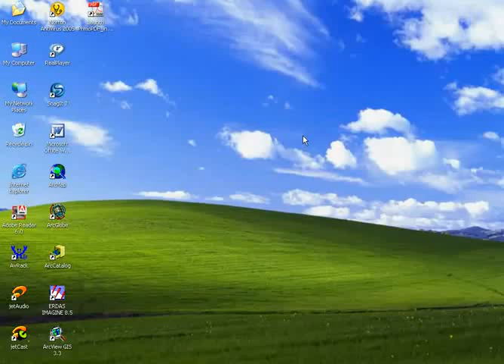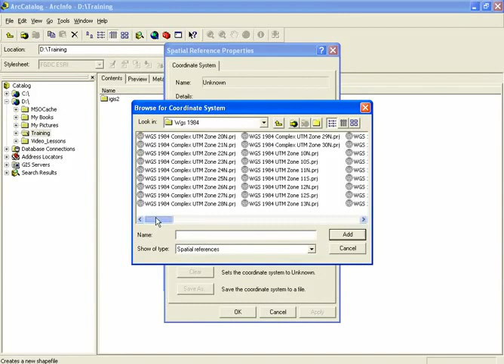15 كيفية إنشاء ملف shapefile